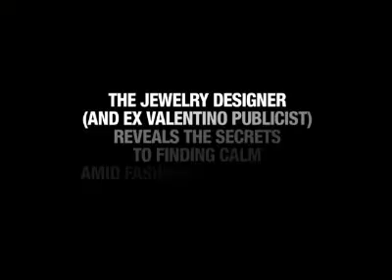Work and Play with Carlos de Souza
How does the social set's fave jeweler stay balanced? With ashtanga, cauliflower leaves, and a hard-and-fast rule: &quot;Keep the car running and you can do three cocktails before dinner.&quot;

Starring: Carlos de Souza